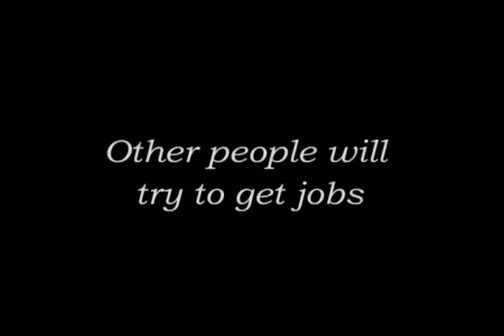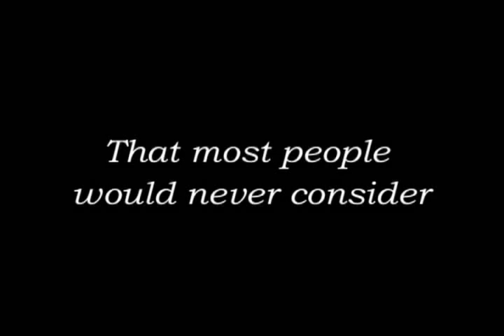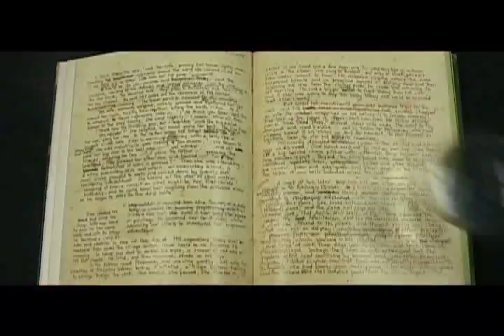RUBY Movie Trailer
The trailer for RUBY starring Ms. Spaghetti.